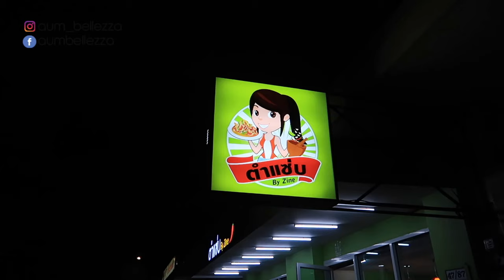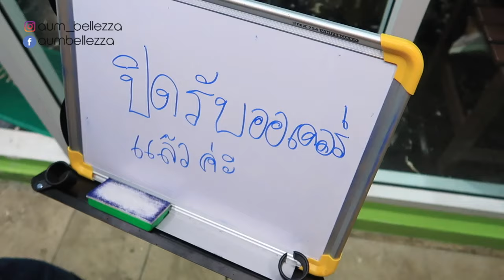ตำแซ่บ by ทราย อร่อยจริงหรือแค่กระแส ?? กินแทบตายจ่ายไม่ถึง 1,000 | Aum bellezza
คลิปนี้ พาไปลองกิน ตำแซ่บ by ทราย ที่พัทยา ครั้งแรก ตื่นเต้นมาก

- พิกัด อยู่โครงการ Welcome Town ขับเข้าไปนิดหนึ่งร้านอยู่ขวามือ ร้านสีเขียว มองเห็นง่ายเพราะคนจะรอหน้าร้านเยอะ

- เปิดรับบัตรคิว ตอน 17.00 น. และถ้าคิวเต็มทางร้านจะประกาศหน้าเพจ

- ร้านหยุดทุกวันพุธ

- สายบัว ใส่ไปแล้วอร่อย ถ้าเทียบกับพวกยำ ยำจะใช้หอมแดง ซึ่งบางทีมันจะขม คนกินไม่ได้ อันนี้ส่วนมากก็กินได้หมด และมันอมน้ำ ทำให้อร่อย ชูรสได้มากขึ้น
- ร้านห้องแอร์ นั่งสบาย ๆ ไม่ร้อน
- มีห้องน้ำ
- มีที่ล้างมือ
- อาหารสด รสชาติถูกปาก

คำเตือน เรื่องรสชาติเป็นสิ่งไม่แน่นอน แต่ละคนชอบอะไรไม่เหมือนกัน ดังนั้นถ้าอยากรู้ว่าอร่อยจริงไหม ควรไปลองด้วยตัวเองนะคะ